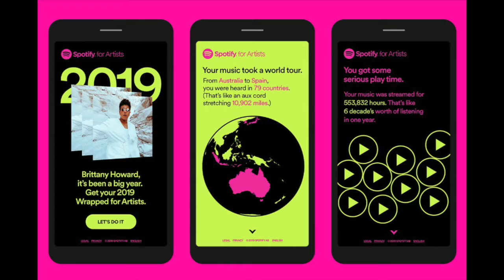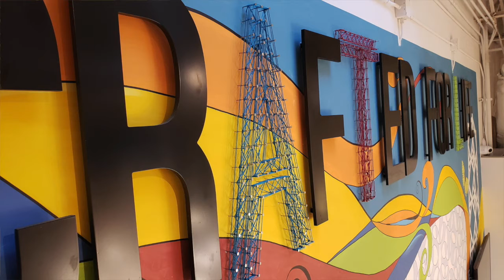Peel Good, A Marketing Podcast - S1E4: Is All Creative Created Equal?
On this episode of Peel Good, Emily and Paula discuss the importance of thinking outside the box and adding a creative edge to your marketing efforts. Take a listen as they look into some of the greatest marketing campaigns by some of the biggest names in the game including Clementine Creative’s own creative projects.

Clementine Creative Agency is an Atlanta-based creative agency serving a variety of client needs specializing in social media, creative design, web development and general marketing. Contact Clementine today to learn more about how we can help squeeze a little extra juice from your marketing plan.